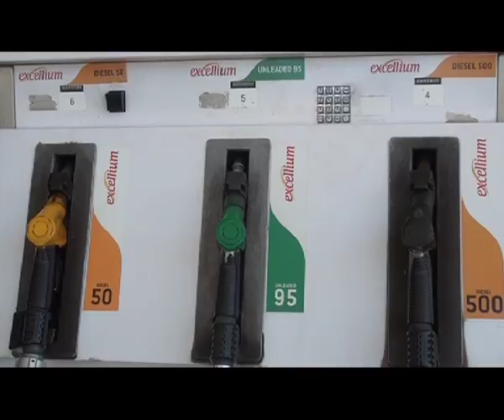The oil price goes down again but local fuel prices remain stable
by: Adolf Kaure ---